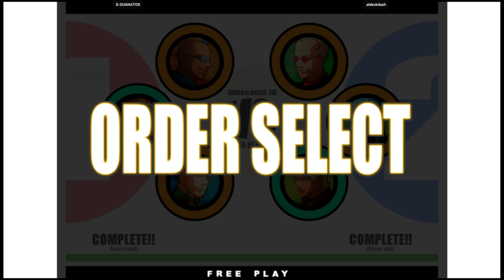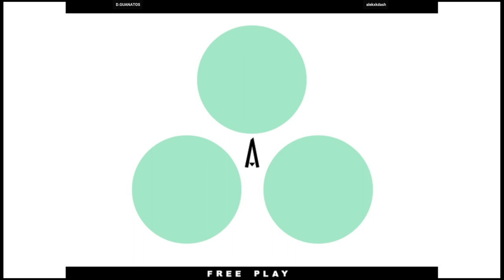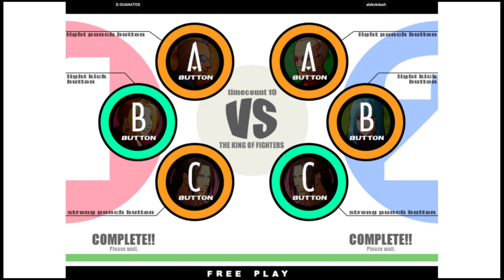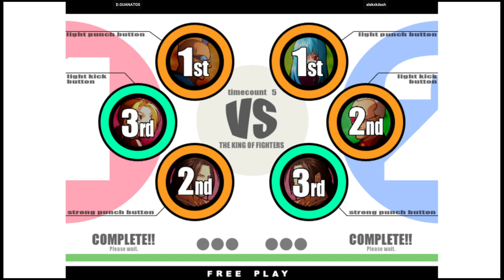KOF XI | D.GUANATOS VS alekxkdash | 🇺🇸🇺🇸 Fightcade2